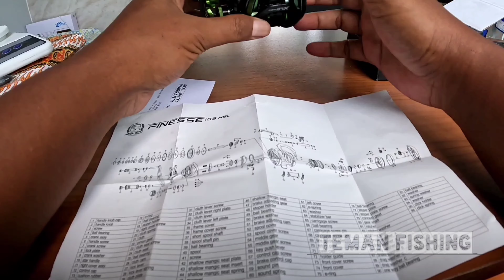BAITCASTING FINESSE 2021 || REEL BC UL SEAHAWK FINESSE 103 HSL || SHALLOW SPOOL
SEAHAWK FINESSE 103 HSL

*Ready 2 Warna Gold & Green
*Ratio 7.3:1
*11+1 Ball Bearing ( 9 Light Weight BB + 2 NMB Stainless Steel Ball Bearing)
*XLG MK3D Extented Line Guide with Ceramic Diamond Shape Line Guide
*One Stainless Steel Infinity Anti Reserve Bearing
*Dual Carbon Concept Body
*Swept Carbon Handle with Alumunium I Knob
*FSV Free Spin Veetical Spool
*CDS Carbon Drag Washer
*Integrated Drag Alert System
*Magnetic Levitation Brake System
*Weight 158gr
*Free Extra Tension knob (control cap) & Short Shaft
*With Clicker Drag System
*Handle kiri
*Japan Technology